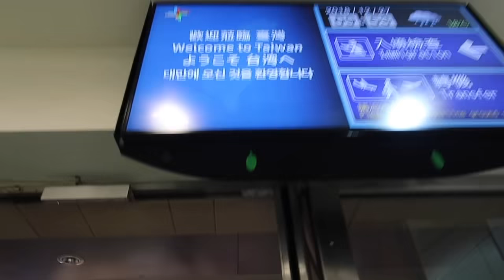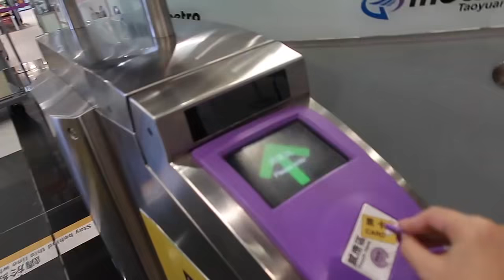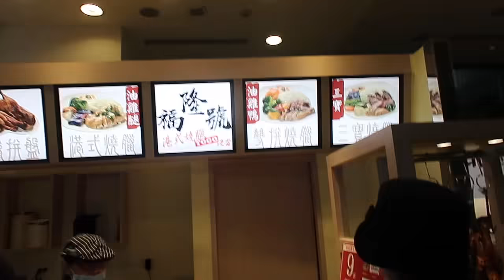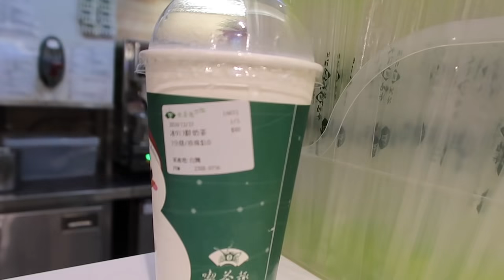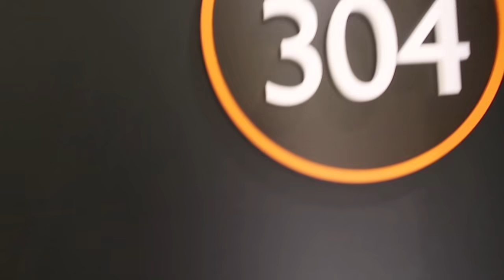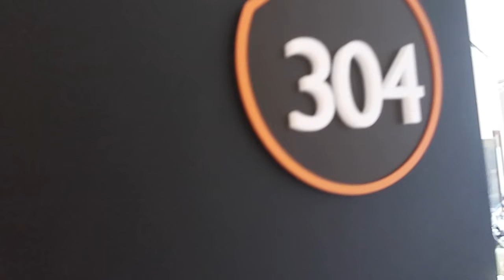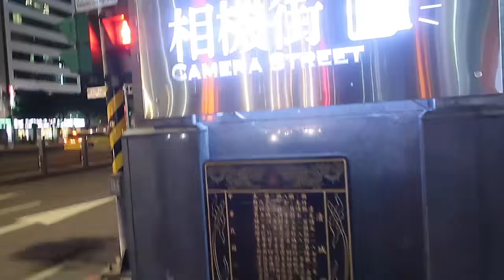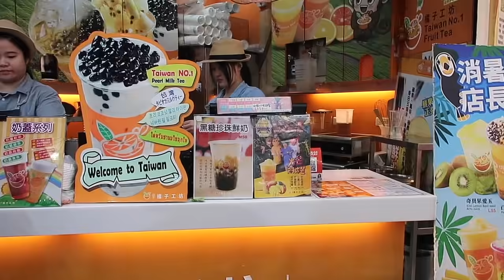BUDGET TRAVEL TO TAIWAN (FAMILY VLOG) | Haidee and Hazel